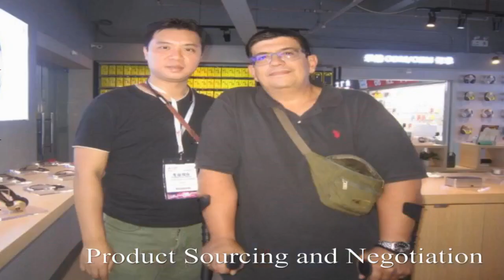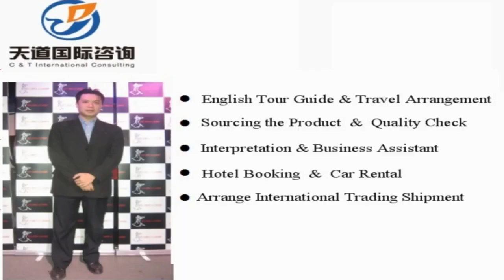Hezhou Sourcing Agent, Hezhou Interpreter, Hezhou Translator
Vchat: huangyiyun328
Skype: michael_328_2

Hi, This is Michael,  a professional interpreter/translator, sourcing agent, business assistant, personal travel tour guide in Hezhou city, Guangxi Province, China.

Our Detailed Services:

1. Sourcing--could guide you to the wholesale markets and factories for sourcing products with your price and high quality easily !

2. Quality control -- to stay in factory during manufacture to make sure the factories are according to the request production from your side.

3.Shipping -(Express/Air/CONTAINER) -- arrange shipment and work out customs documents and certificates such as packing list,commercial invoice,Certificate of Origin

4. Translation & Interpretation -- follow customer to any city in China ,be your own translator or interpreter. Conference Interpretation(simultaneous/consecutive interpretation),etc.

5. Business Assistant – manage day-to-day operations of business and help keep everything running smoothly.

6. Market research Service: gather information about target markets for our client for helping their business strategy.

7. Travel Arrangement and Plan:  Provide the best itinerary for our client’s trip.

8. Personal tour Guide Service: Provides assistance, information on cultural, historical and contemporary heritage to people on organized tours

9. Car rental—driver service and car pick up anywhere in every city of China.

10. Flight & Train Booking

11. Hotel Booking

12. Business Consultant:  provides professional or expert advice in the fields like Marketing, Export and Import, Human Resource, Public Relationship, Government Policy, Marketing Research, Company Set Up.

Wechat: huangyiyun328
Skype: michael_328_2